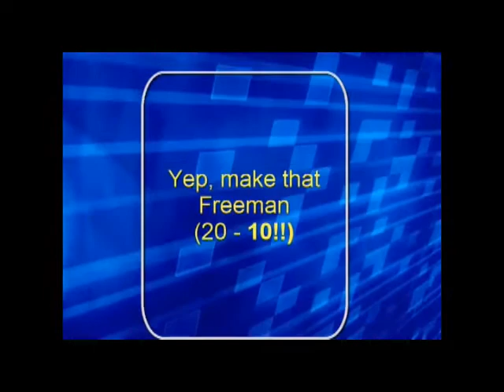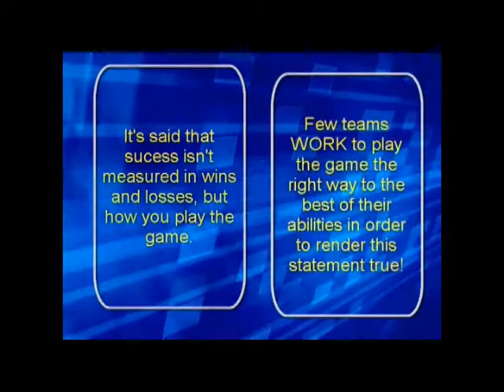2011 Tri County Trojan Volleyball Hightlights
2011 Tri County Trojan Volleyball Hightlights De Witt, NE